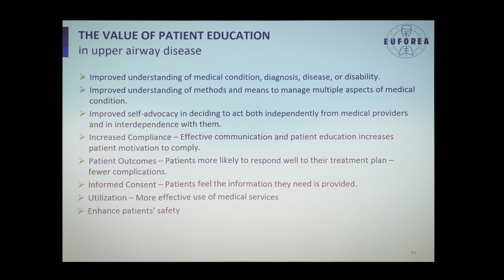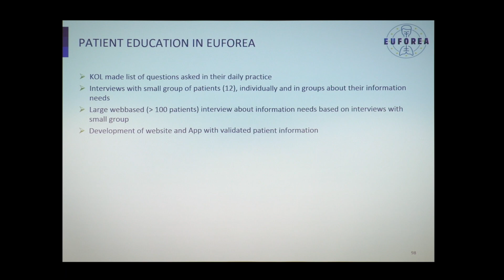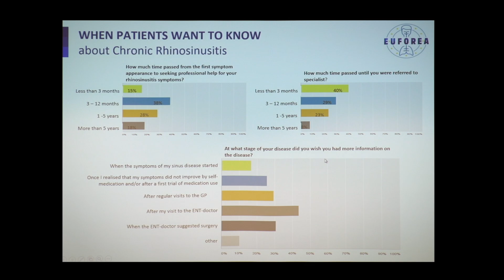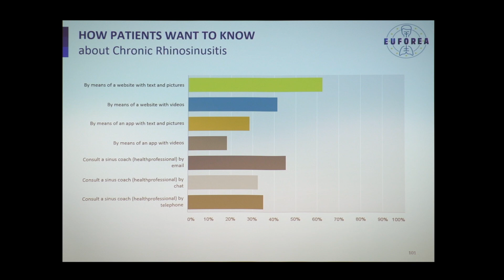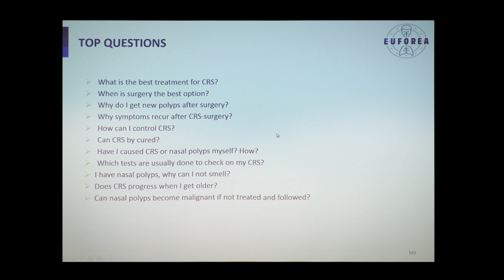Novel era of patient education (Rhinosinusitis) | Prof Wytske Fokkens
Lecture from Wytske Fokkens at the EU parliament, 29 March 2017
Prof. Wytske Fokkens reports on the value of patient education in upper airway disease, patient education in Euforea, causes, and tools.